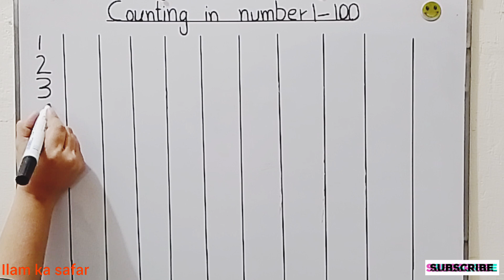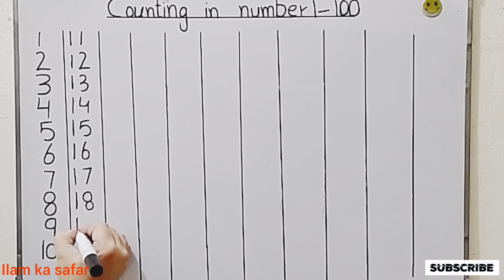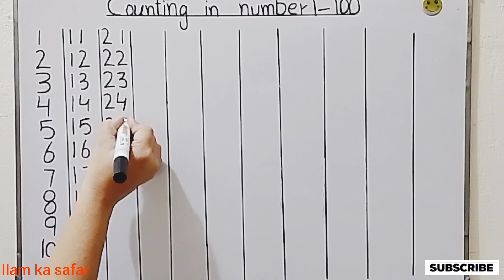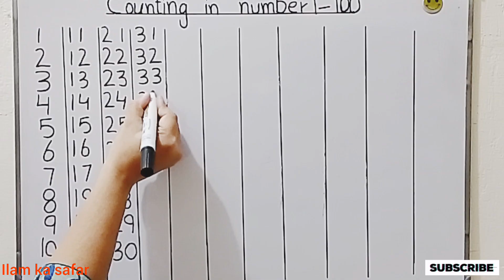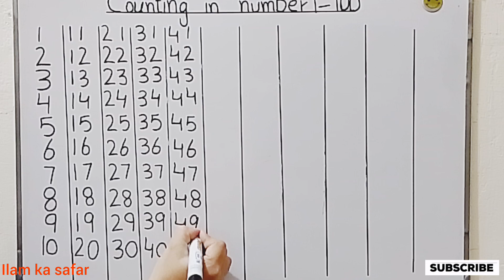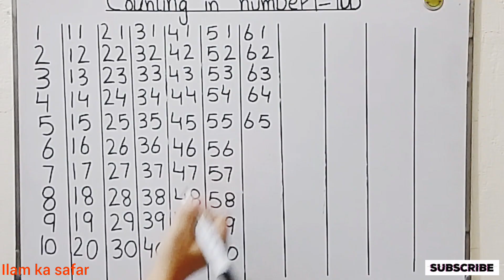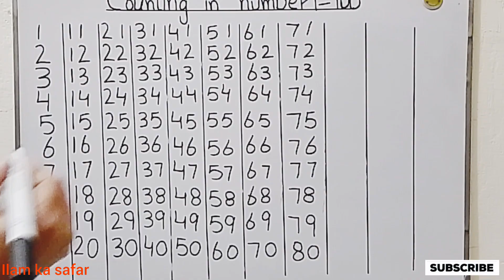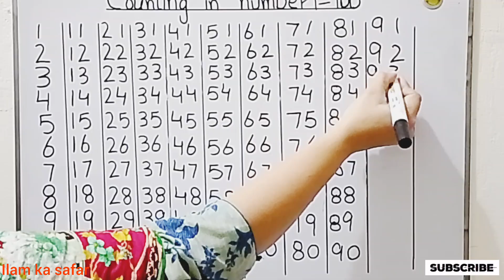How to learn and write counting 1to100||@ilamkasafar||counting1to100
Cover Topic :-

Multiplication,

maths tables,

multiplication tables,

multiplication table,

multiplication tricks,

times tables,

7 ka table,

5 ka pahada,

8 ka table english mein,

4 ka table 5 ka table,

pahada,

ginti,

tables tables,

learn multiplication